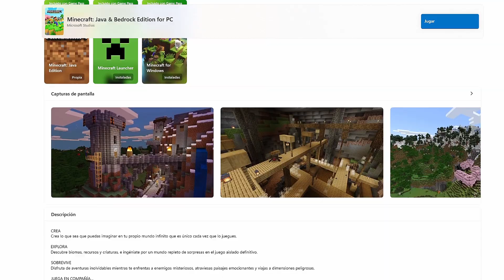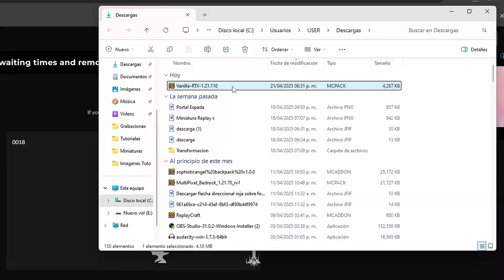Cómo ACTIVAR el Trazado de Rayos en Minecraft BEDROCK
En este video, te mostrare cómo activar el trazado de rayos en Minecraft Bedrock con Vanilla RTX. Si quieres llevar tu experiencia de juego a un nuevo nivel visual, ¡este tutorial es para ti!

¿Qué es Vanilla RTX?
Vanilla RTX es un shader innovador que permite a los jugadores de Minecraft Bedrock disfrutar de gráficos impresionantes gracias al trazado de rayos. Con esta tecnología, podrás experimentar reflejos realistas, sombras dinámicas y una iluminación espectacular que transformará por completo la forma en que ves el mundo de Minecraft.

En este video aprenderás:
1. Requisitos Previos: Te explicaremos qué necesitas para activar el trazado de rayos, incluyendo la configuración de hardware y software necesaria para disfrutar de esta función.

2. Activación del Trazado de Rayos: Te guiaremos paso a paso a través del proceso de activación del trazado de rayos en Minecraft Bedrock, asegurándonos de que no te pierdas ningún detalle.

3. Configuración de Gráficos: Aprenderás a ajustar la configuración gráfica para optimizar tu experiencia de juego y sacar el máximo provecho de la tecnología RTX.

4. Consejos para Mejorar el Rendimiento: Compartiremos algunos trucos y consejos para mejorar el rendimiento de tu juego mientras disfrutas de los impresionantes gráficos que ofrece el trazado de rayos.

5. Demostración en Vivo: Verás una demostración en tiempo real de cómo se ve el trazado de rayos en acción, para que puedas apreciar la diferencia que hace en el juego.

¿Por qué ver este tutorial?
Si eres un amante de Minecraft y quieres experimentar el juego de una manera completamente nueva, este video es imprescindible. Te proporcionaremos toda la información que necesitas para activar y disfrutar del trazado de rayos, incluso si eres nuevo en el mundo de RTX.

Dejar tu LIKE si te ha gustado el video y comparte con tus amigos.
Comenta cualquier pregunta que tengas o sugerencias para futuros videos.

00:00 Inicio
00:25 Requisitos
00:58 Instalación
01:30 Activación
01:51 Demostración
02:20 Final